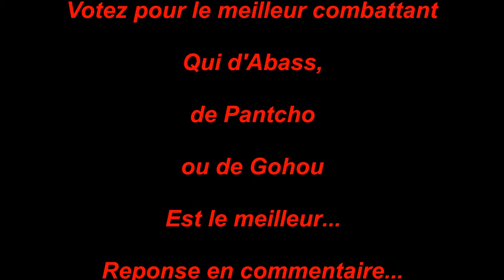Combat à mourir de rire (comédiens ivoiriens)...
Votez pour le meilleur combattant parmi les comédiens ivoiriens...
Vote en commentaire...
1 Abass
2 Pantcho le gataire
3 Gahou Michel